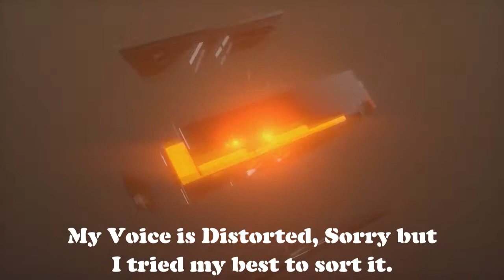Command&Conquer Red Alert 3: Mega Maps Series - Casual Encounter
Hey bro's and hoe's, elder's and Youngling's. Welcome back to a very very old series on my channel! The Glorious Mega Maps Series! It's been so long but I will finish it and will complete this lets play if it kills me! Enjoyed?

___________Links___________

My Twitter - Tweet anything you want!